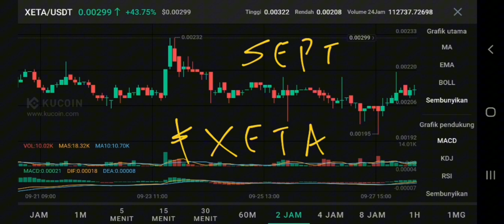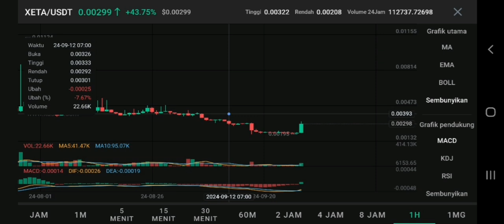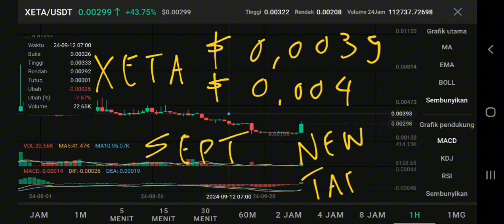XETA COIN GETS HUGE BOOST IN SEPTEMBER 2024‼️ XANA COIN ACCUMULATE NOW‼️ XETA CRYPTO PRICE ACTION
xeta coin gets huge boost in september 2024 xana crypto accumulate now in september 2024